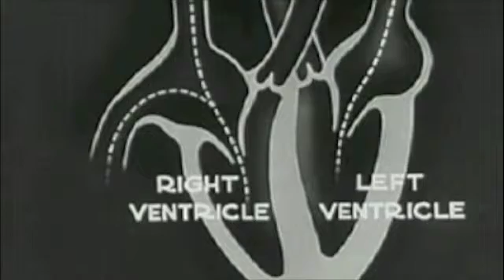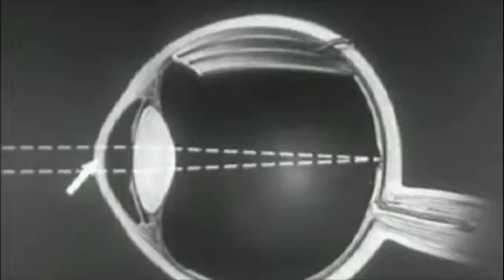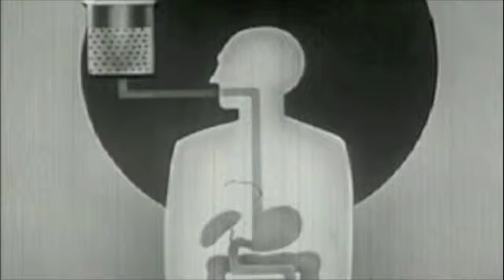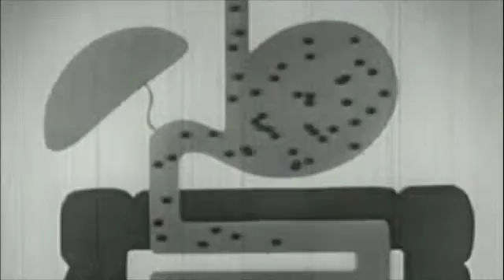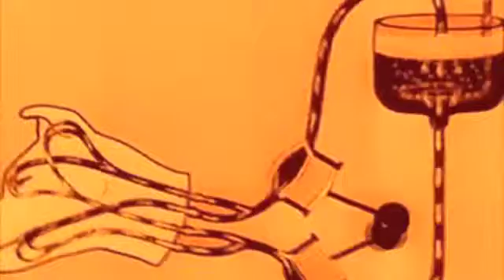Il gatto stregone - Piovre sul bagnato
video by Spakkiano

Piovre sul Bagnato:
Guido Gambassi - basso
Carlo Parrella - batteria & percussioni
Daniele Branchini - chitarra